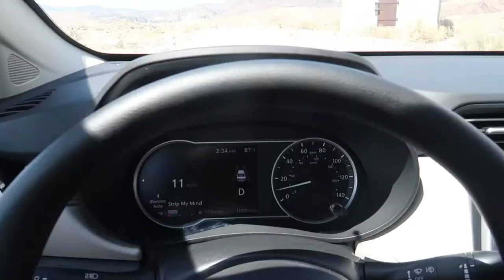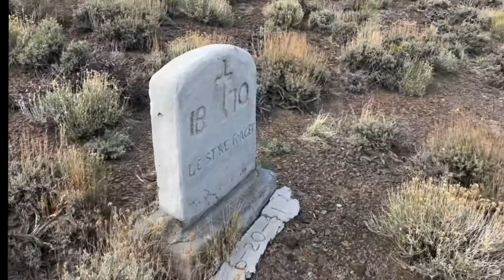Cerro Gordo Vlog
I got to experience life at a 1865 ghost town!